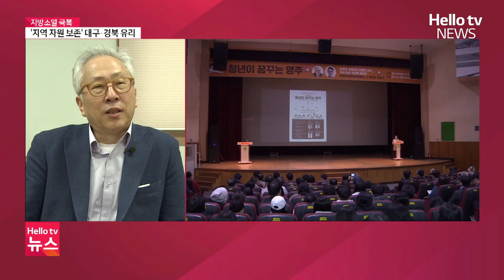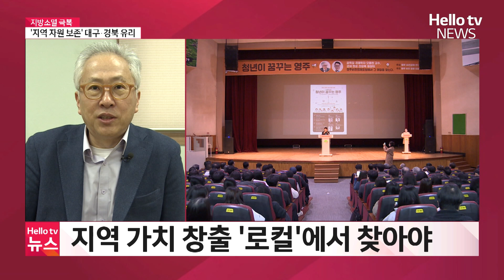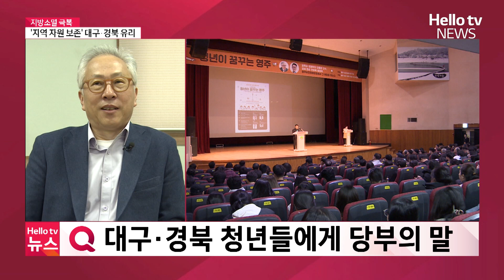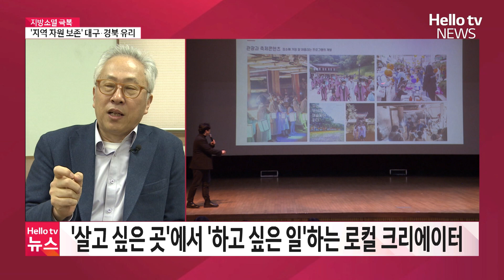모종린 골목길 경제학자 "지방소멸 극복, 대구·경북이 유리"ㅣ#미니인터뷰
인구감소, 지방소멸 문제를 극복하기 위해 중앙정부와 지방정부, 학계에서 다양한 방안을 논의하고 있습니다.
골목길 경제학자, 연세대 모종린 교수는 지방소멸 극복은 로컬, 지역의 가치에서 찾아야 한다고 말했는데요.
대구, 경북이 다른 지역보다 유리하다고도 강조했습니다.
모종린 교수 연결해 자세한 얘기, 나누겠습니다.